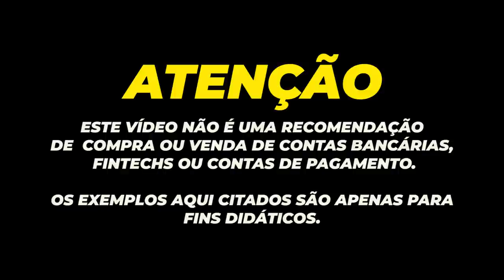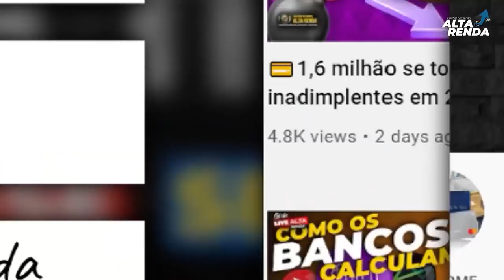💳BANCO CENTRAL LANÇA NOVO SISTEMA DO PIX | DEVOLUÇÃO DE VALORES NO PIX, ASSIM É MAIS SEGURO?